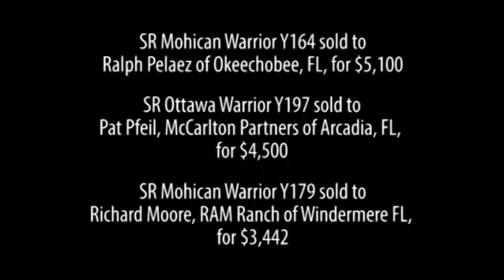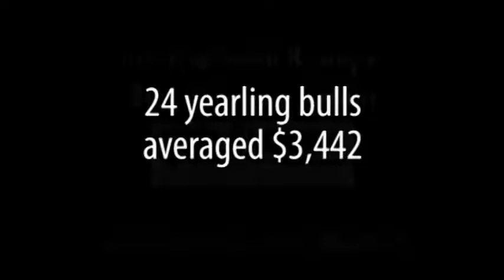Spitzer Ranch Professional Cattlemen's Brangus Bull Sale- 2013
The Brangus Sale Report features the Spitzer Ranch Professional Cattlemen's Brangus Bull Sale on February 23, 2013, in Fair Play, SC. The video sale report provides sale averages and buyers of the high selling lots and highlights an addition to Spitzer Ranch's customer honor roll.

View more Brangus sale reports like this one on IBBA's